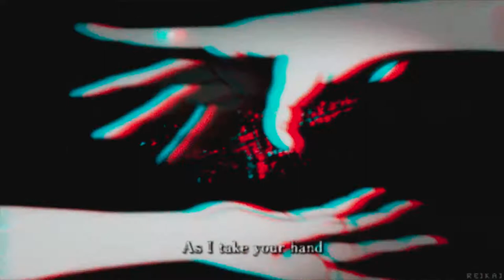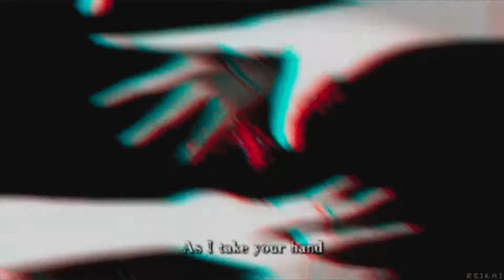[FREE] Lil Keed x Lil Gotit type beat "inner distortion"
🌹 prod. cold water

lil keed type beat
free lil keed type beat
lil gotit type beat
free lil gotit type beat
long live mexico type beat